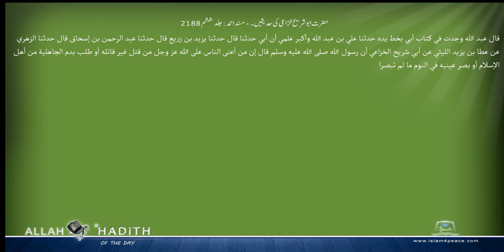حضرت ابوشریح خزاعی کی حدیثیں ۔ مسند احمد Musnad Ahmad Islam4Peace com